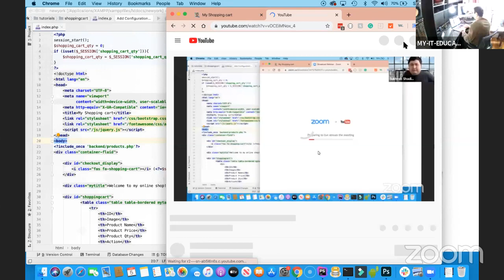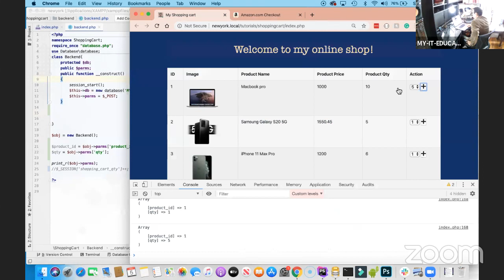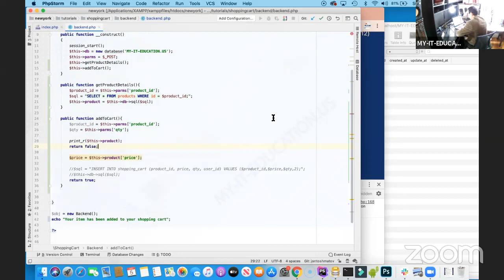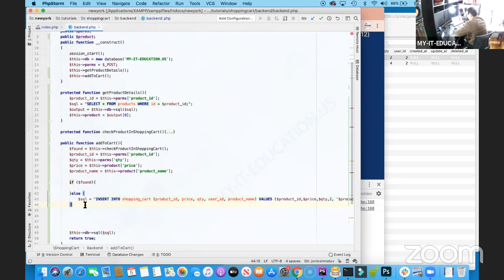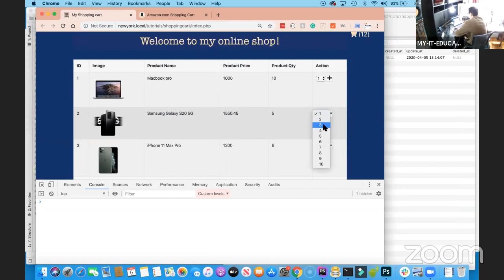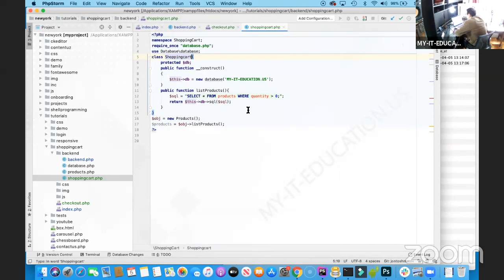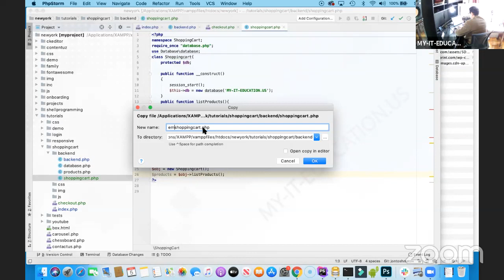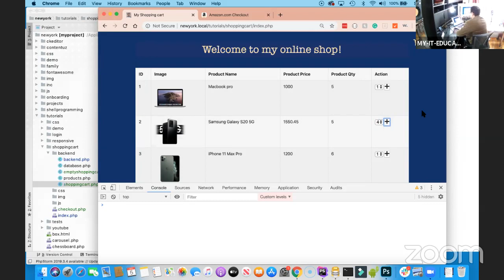Lunch & Learn Study Session - Shopping cart (part II)